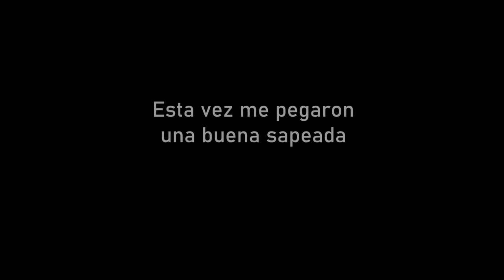VLOG #26. ATARDECER EN ROSARITO, PAINT & MUSIC, PAINTBALL CONTRA PLACAS, PESCADO RABIOSO ENSAYO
SALUDOS A TODOS AQUI VA EL VLOG 26!
Saludos desde Rosarito Baja California, comenten lo que quieren ver en otro episodio!

VLOG BI-SEMANAL Y ROCK BASADO EN ROSARITO, BAJA CALIFORNIA, MEXICO.
Narrado por: Alex Ciprés

La Oreja Network